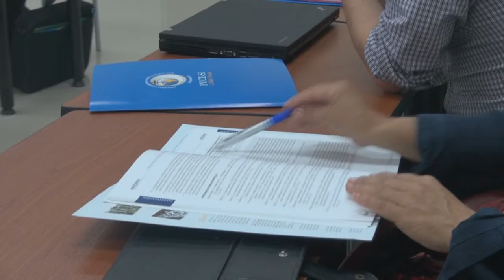Delegados de 9 universidades del Ecuador se reúnen en la PUCE-SI